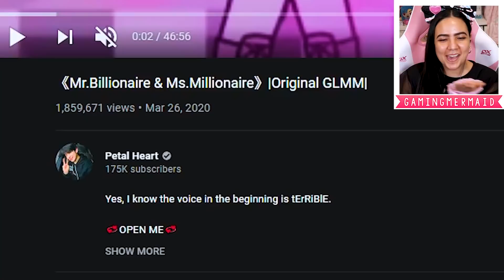💲 Mr. Billionaire & Ms. Millionaire 💲 Gacha Life Mini Movie Love Story Reaction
Today I'm reacting to a Gacha Life mini movie called Mr. Billionaire and Ms. Millionaire! A spoiled rich billionaire needs to be taught a lesson on being humble and grateful for what he has, so his father sends a millionaire's daughter and the billionaire's son to a farm village to learn how to appreciate life! Original Gacha story: 《Mr.Billionaire & Ms.Millionaire》|Original GLMM| by Petal Heart

♡ Social Media ♡

● Support me and enter my Star code: MERMAID when you buy Robux
● My YouTube PC Gaming Setup

- GamingMermaid